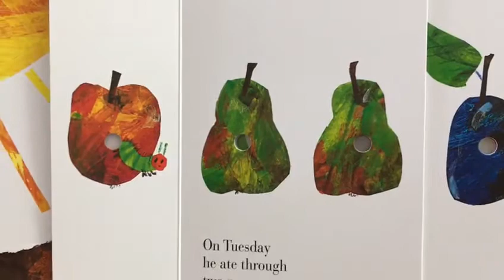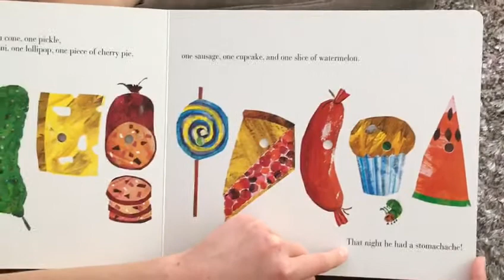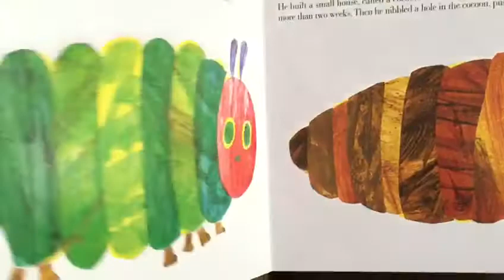The very hungry caterpillar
Wunderschön vorgelsen von Georgina, die halb Deutsche und halb Engländerin ist :)